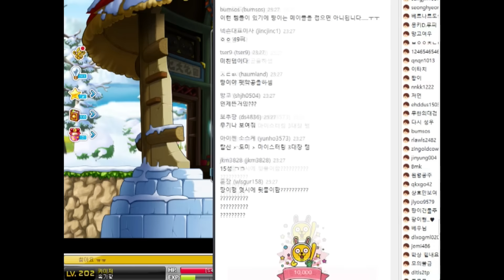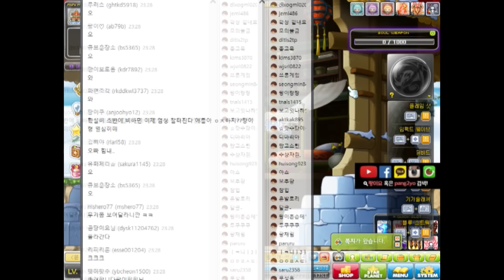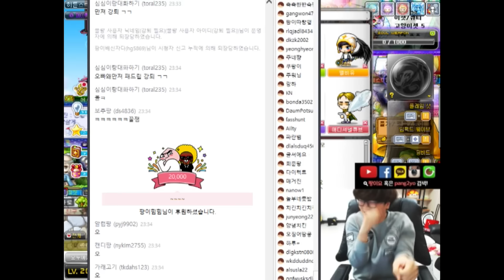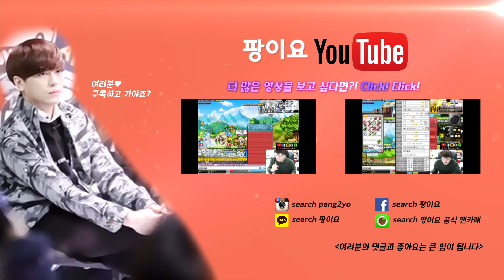160119 에디큐브 현 200만 멸망전 3회차_2[LIVE#1] 팡이요 Pangeyo, 메이플스토리1 maplestory1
오늘도 에디큐브 현 200만 멸망(?)..
[160107방송분]